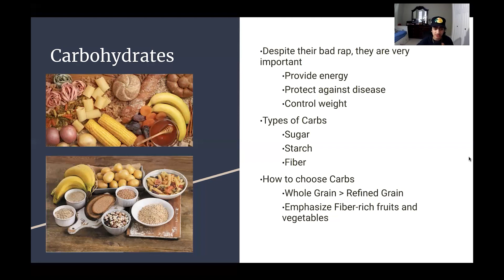Carbohydrates, What You Need to Know!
We want to inform the public on how they can help the community by making masks for people
who need them and to make masks ourselves.

During the COVID-19 pandemic, there has been a shortage of masks among healthcare and front-line workers. These people are putting their lives on the line to make sure that essential services are provided. We want to make masks for these people with homemade materials. We will work together through online collaboration to devise the best way to make masks. In addition, we want to document our journey through video to inspire other people to do the same. The COVID-19 pandemic has turned own world upside down, and although we may not realize this from the comfort of our own homes, it greatly affects the essential workers. We want to help out our community in these tough times and contribute the most we can to fighting this virus.